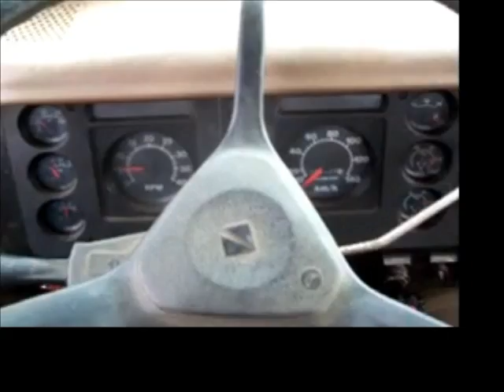Unloading Dump Truck